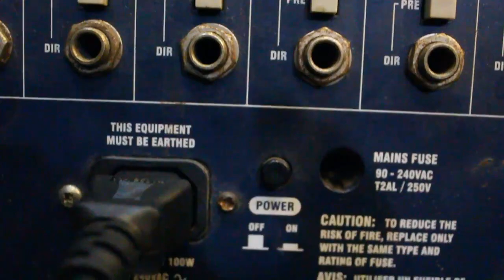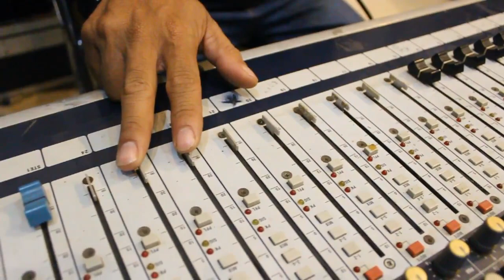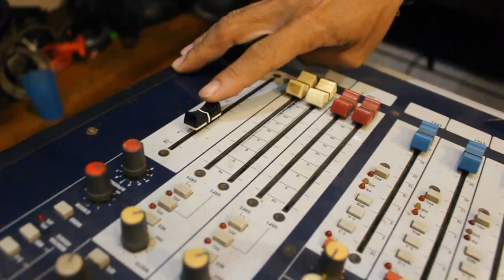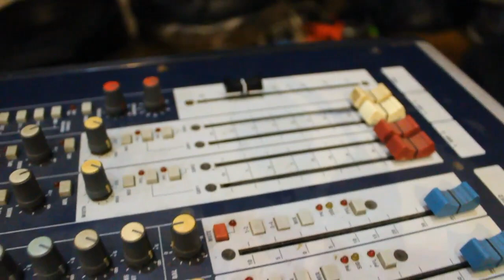Cek mixer Soundcraft GB 2-24 second..Angkasa Pro Sound System | Jual Beli Alat Sound System Bekas